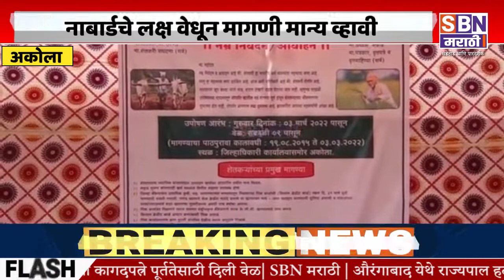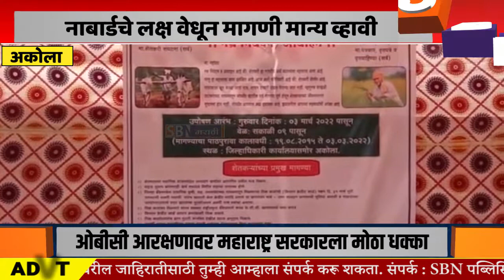Akola | नाबार्डचे लक्ष वेधून मागणी मान्य व्हावी, जिल्हाधिकारीकार्यालया समोर साखळी उपोषण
केंद्र व राज्यशासन,नाबार्डचे लक्ष वेधून मागणी मान्य व्हावी , शेतकऱ्यांचे अकोला जिल्हाधिकारी कार्यालया समोर साखळी उपोषण@